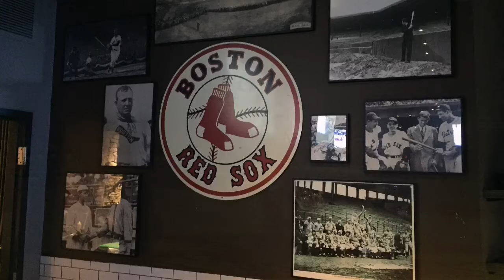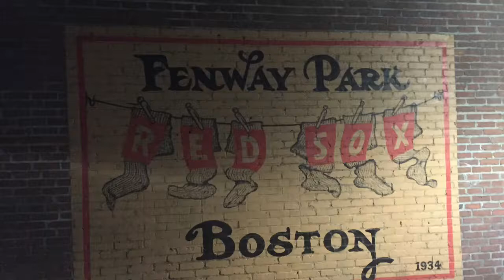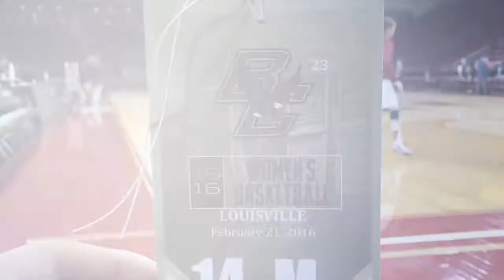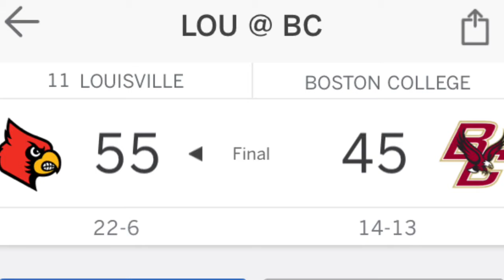Lady Cards - Boston